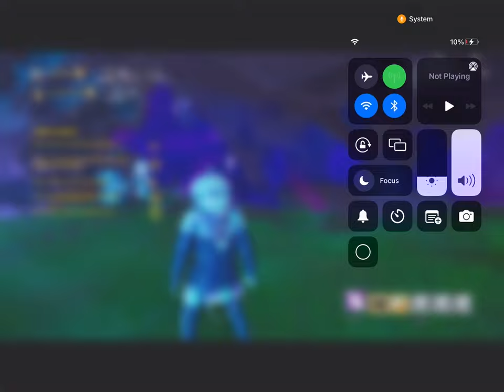Fortnite chapter 3 season 4 live event part 3 ( cartoon cat plays)